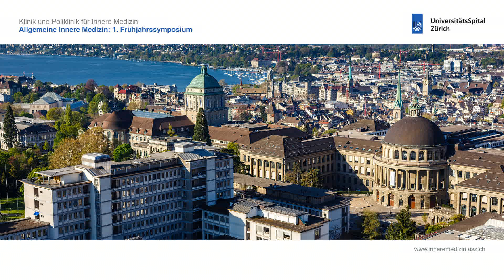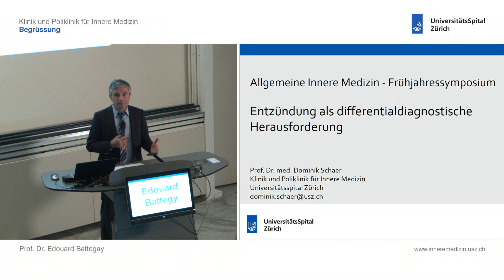1. Frühjahrssymposium 2018 Begrüssung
Prof  Dr  Edouard Battegay
Klinik und Poliklinik für Innere Medizin UniversitätsSpital Zürich